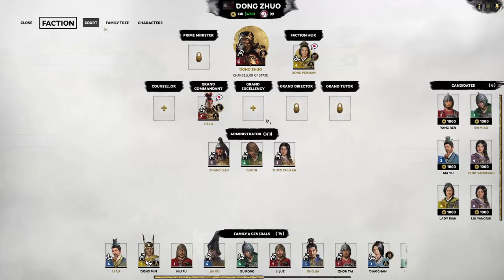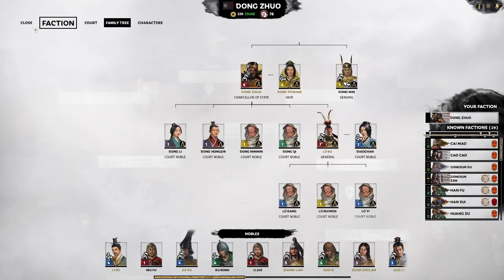Capturing the Celestial Master - Dong Zhuo Legendary Let's Play 07 | Total War: Three Kingdoms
After destroying Ma Chao, we roll into Hanzhong to fight the Celestial Master Zhang Lu while Yuan Shao now appears on our Eastern front.

This Series is now complete!